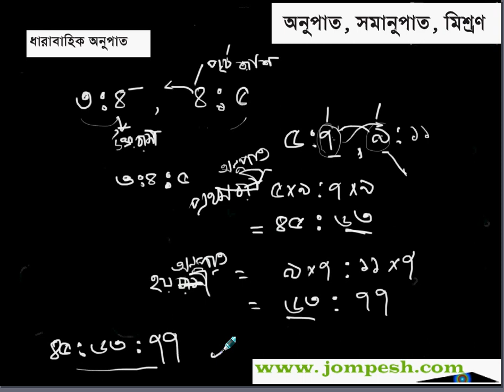vii_arithmatic_dharbhahik_ratio_2